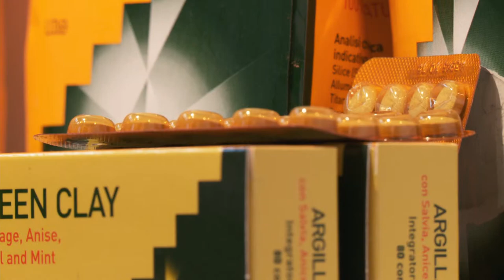Nampex Green Clay at The Pharmacy Show 2013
Argital was founded in 1976 with the aim of producing and improving the knowldege of clay-based products and the properties of clay itself.

In only a few decades ARGITAL has become a leader in the production of GREEN CLAY-BASED NATURAL COSMETICS.